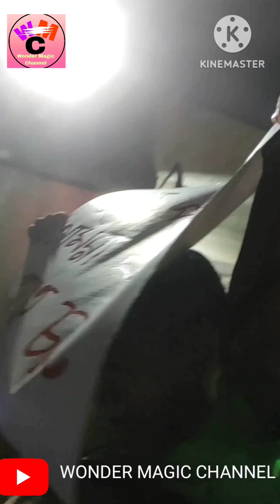We Demand Justice ll Protest Against R G Kar Incident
for r g kar hospital incident every day rally in kolkata
we  demand justice
a protest against that type of incident
presented by kakali bhattacharyya